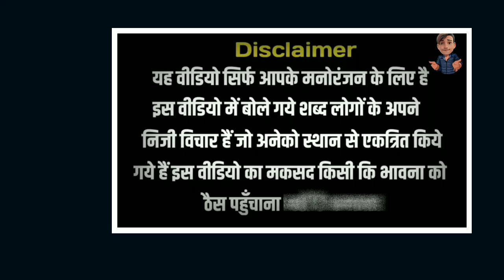गजब बेज्जती है यार | Godi Media | Sudhir Chaudhary | Kangana Ranaut | Pm Modi | Funny Video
kangana ranaut troll on tejas movie
kangana ranaut troll on tejas viral video
sudhir chaudhary troll on pm modi 18 hours work
sudhir chaudhary troll on pm modi
pm modi troll on funny speech
andhbhakt troll on kangana tejas movie
godi media
bhagatram
sinking politics
kangana ranaut
kangana ranaut news
kangana ranaut movies
tejas movie
tejas trailer
tejas
kangana ranaut troll
kangana ranaut aap ki adalat
tejas kangana ranaut
tejas official trailer
kangana ranaut hot
kangana ranaut speech
kangana ranaut video
kangana ranaut song
kangana ranaut roast
pm modi
sudhir chaudhary
modi funny speech
andhbhakt troll on tejas movie